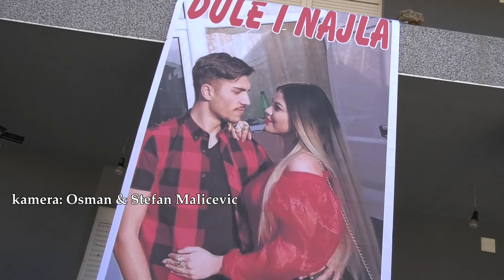Festa // Dule & Najla // part 1 - 04.03.2021 - Studio Roma 4K Ivica Leskovac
kamera:Ivica Malicevic
kamera: Osman Malicevic

2021